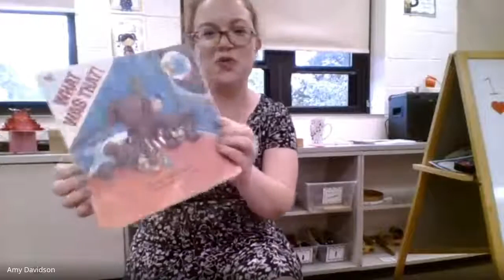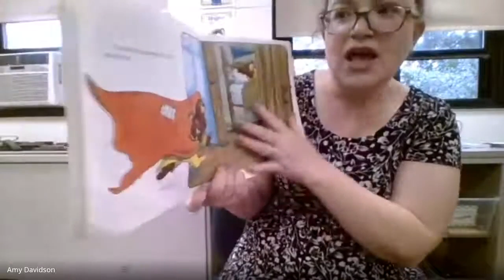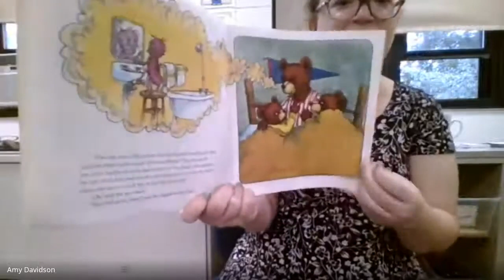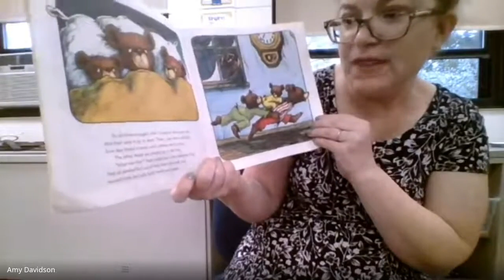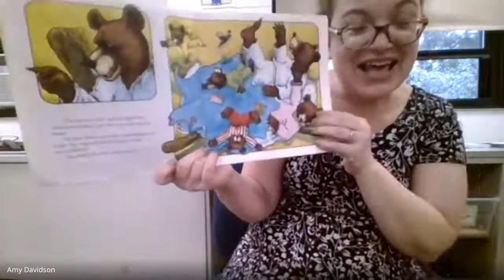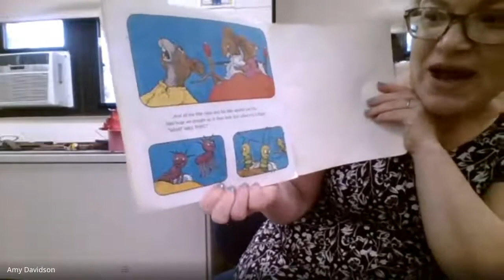Book What Was That?!